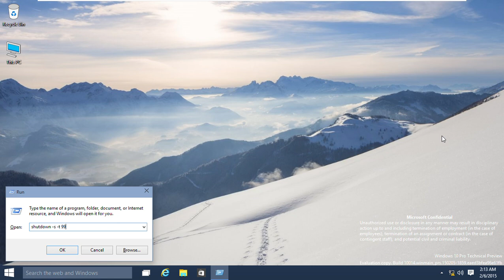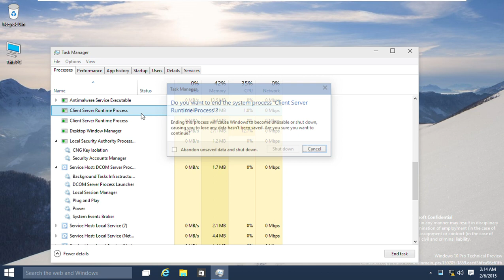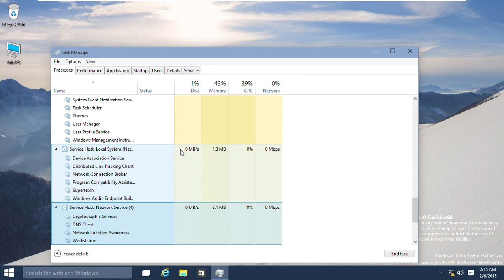Windows 10 Build 10014 (Technical Preview) System Message Shutdown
Win 10 Build 10014 all unable task end process
2:06 After shutdown timer 99s